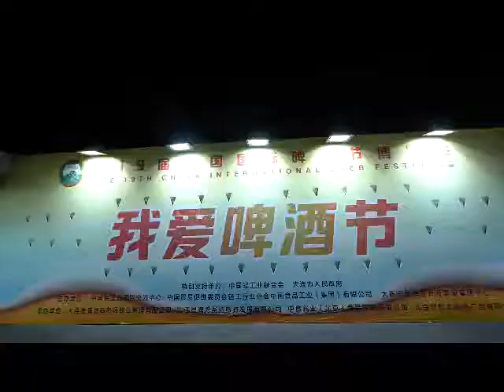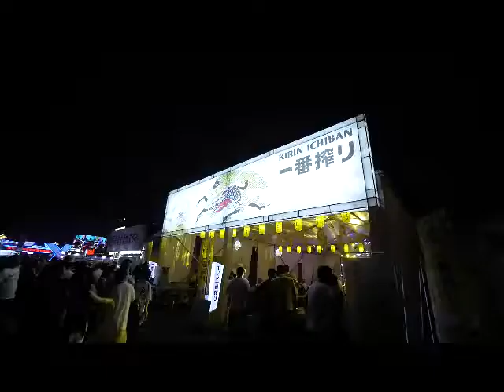第20届中国国际啤酒节在大连盛大开幕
由中国轻工业联合会和大连市政府主办的第20届中国国际啤酒节2019年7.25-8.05在大连星海广场盛大举行，欢迎海内外友人来连共襄盛会！